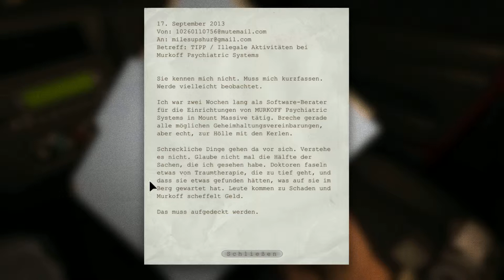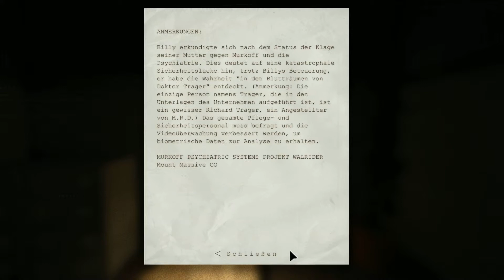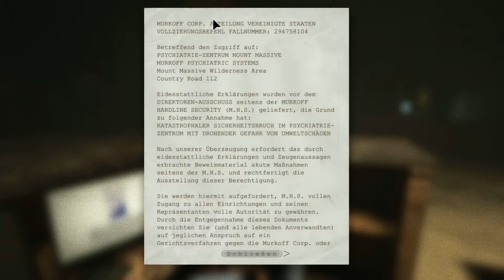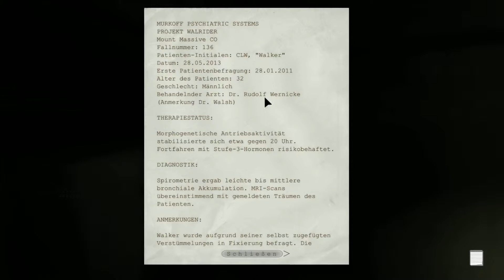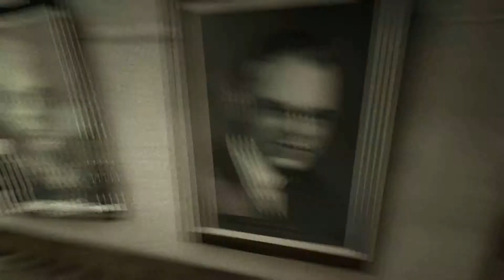Let's Play Outlast (German) #1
Outlast ist ein Survivalhorrorgame wo ein Reporter in einer Irenanstelt unterwegs ist und die Mysterien dort aufklären möchte doch seine reise wird zum Horrortrip

Genre: Action, Abenteuer, Indie
Entwickler: Red Barrels
Publisher: Red Barrels
Veröffentlichung: 4 Sep. 2013